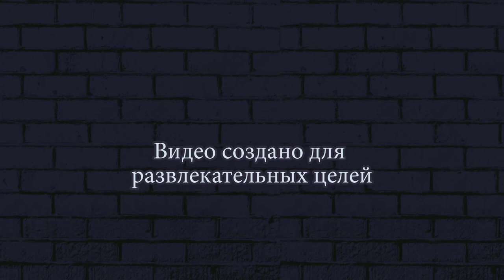Car Eats Car 3, Monster Stunt,IMPOSSIBLE MONSTER TRUCK 3D STUNT TRACKS,Hill Zombie Racing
Привет Друзья! Сегодня я поиграю в интересные мобильные игры : Car Eats Car 3, Monster Stunt,IMPOSSIBLE MONSTER TRUCK 3D STUNT TRACKS,Hill Zombie Racing